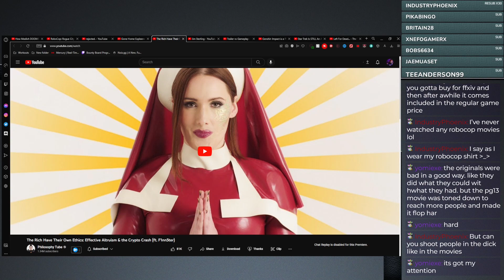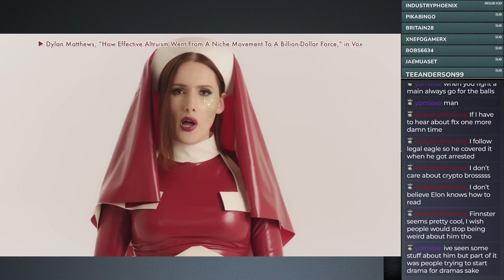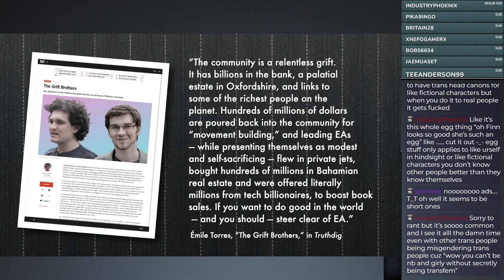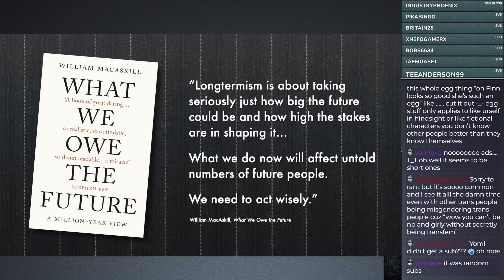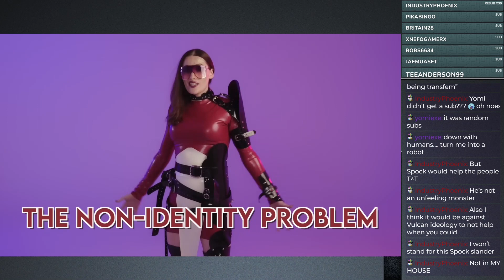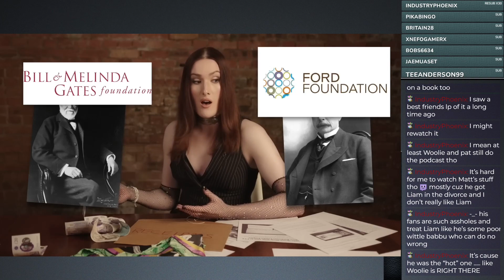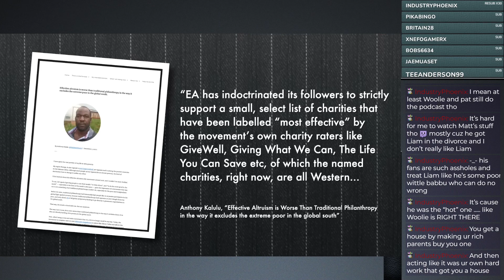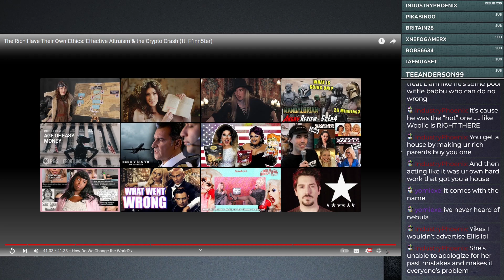The Rich Have Their Own Ethics: Effective Altruism & the Crypto Crash (ft. F1nn5ter) | Sleepy Reacts